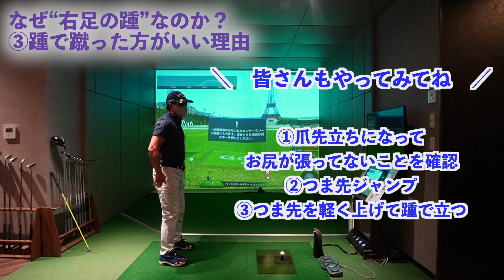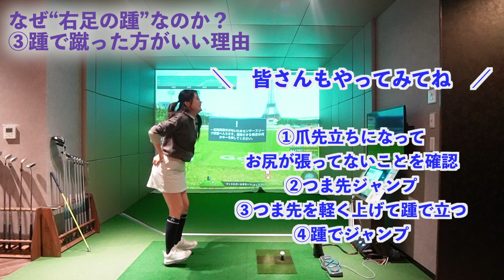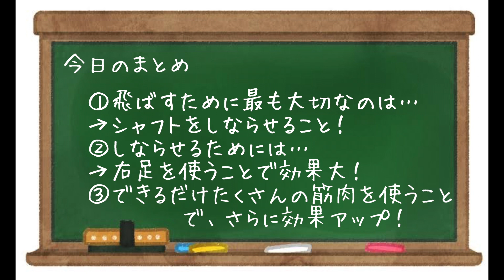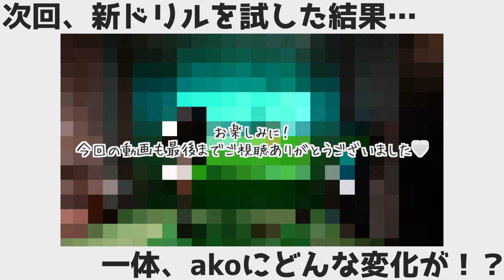【超飛距離アップ術】飛ばしにおいての“正解”はココにあります❗️プロは、右◯◯で飛ばす。だから飛ぶ。【先生ゴルファー】golf / ゴルフ / 高尔夫 / ドライバー / アイアン /골프 /スイング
【どらのひとこと。】
とにかく飛ばしたい方！ヘッドスピードに物足りなさを感じている方！
そんなゴルファーの方々に試して頂きたい内容です(^^)

こんばんは、どらです。

質問、リクエストなどのコメントお待ちしてます！
※撮影許可をいただいた上で撮影しております

●MUSIC